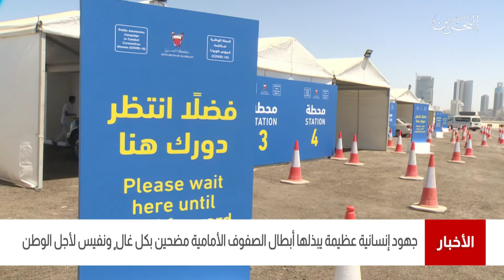البحرين مركز الأخبار: جهود إنسانية عظيمة يبذلها أبطال الصفوف الأمامية مضحين بكل غال ونفيس لأجل الوطن